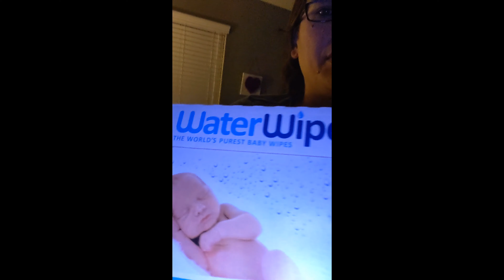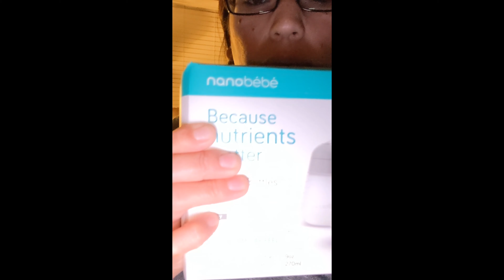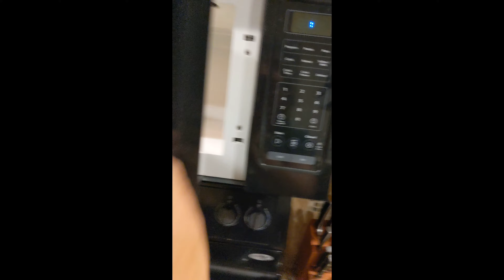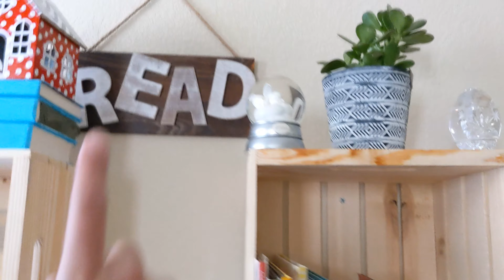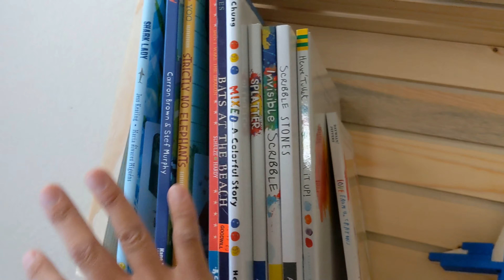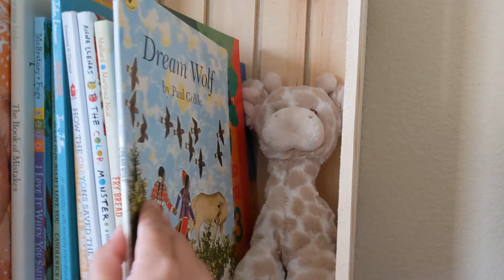1st time mom vlog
baby's book wish list: